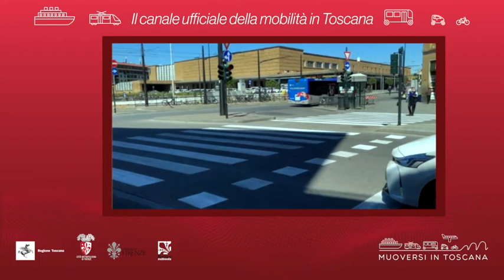Muoversi in Toscana - Edizione delle 15 dell'11 luglio 2020